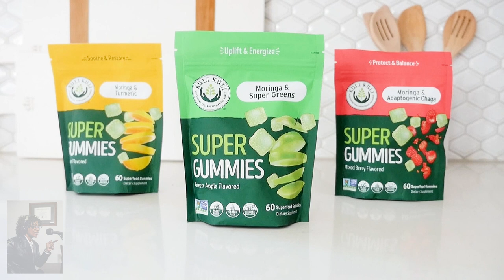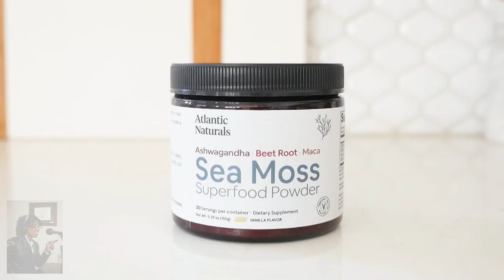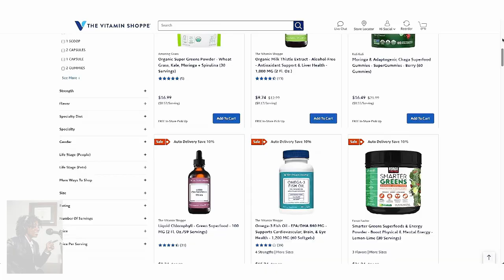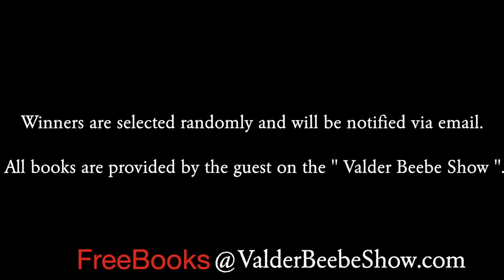Health & Wellnes Goals